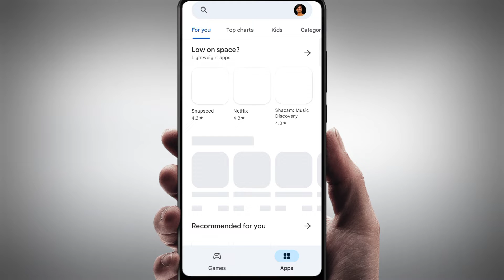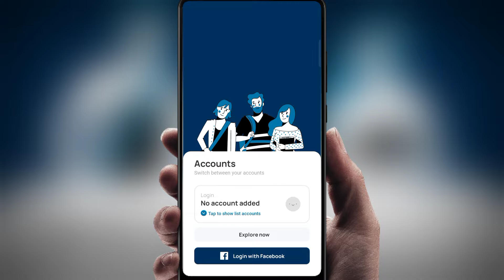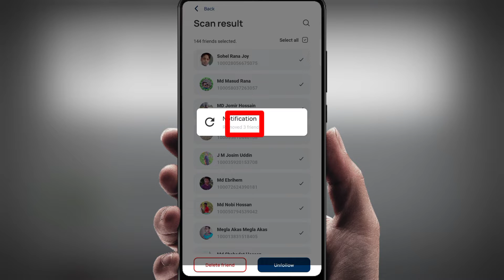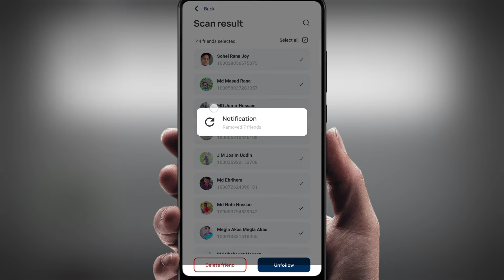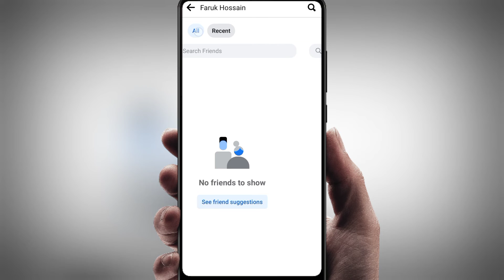How To Refresh Facebook Account 2022 Bangla | How To Refresh Facebook Friends | Facebook ID Refresh.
how to refresh facebook account.
facebook id refresh.
refresh facebook account.
facebook refresh problem.
faceboook account refresh.
facebook id refresh bangla.
how to refresh fb account.
unfriend inactive friends on facebook.
remove inactive facebook friends.
how to remove inactive friends on facebook.
how to unfriend all facebook friends one click.
how to unfriend inactive friends on facebook.
inactive friends removal on facebook.
unfriend all inactive facebook friends.
delete inactive facebook friends at once.
facebook inactive friends removal android.
how to remove inactive friends on facebook free.
how to unfriend all inactive friends on facebook

00:00 - Intro.
00:20 - Facebook ID Refresh.